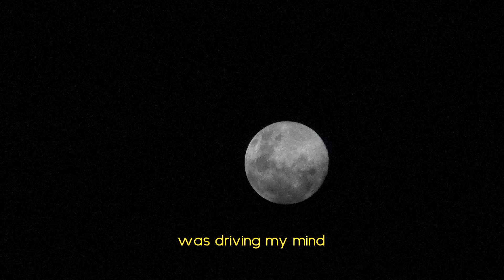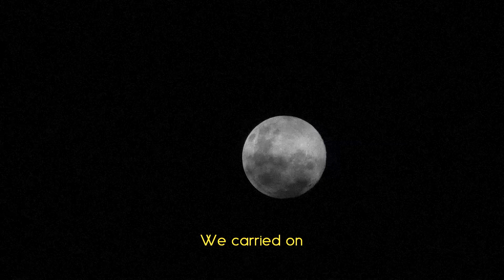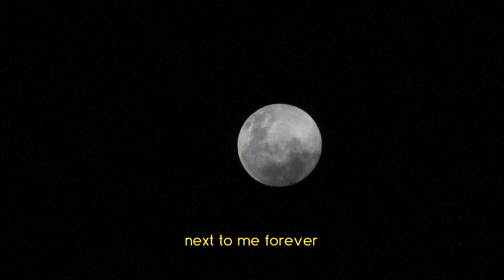Moon rainbow - Lyrics vidéo 🌑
Moon rainbow - Lyrics vidéo - Auguste Lécrivain

Chanson composée - écrite - enregistrée - arrangée - mixée - masterisée et éditée par Auguste Lécrivain

Song composed - writted - recorded - arranged - Mixed - Mastered - Edited by Auguste Lécrivain

Produit au studio "29 juillet"/ a "29 juillet studio" production

J'ai écrit cette chanson en l'honneur du reflet de la lune à travers un beau vitrail/I wrote this song in honour of the reflection of the moon through a beautiful stained glass window

Paroles/Lyrics
We went outside to take a walk
It was a cool mood and smooth weather
Our inlanced hands made a wicker-basket
And the feeling of your beating heart was driving my mind so high

The orange sunset on the windows
Emitting warm light
Soon the moon rainbow
Will feed the skyline
The moon rainbow

Leaving the town for the countryside
The autumn time let reddened foliage
We carried on walking on the hills
Diffusing a warm light
With the moon rainbow

With you time flies like a floating eagle
Who does not want to go down on the earth
Seeing a shooting star I made a vow
To keep your mind next to me forever